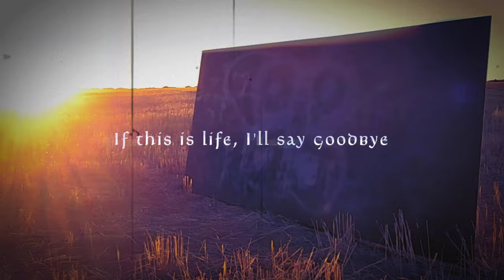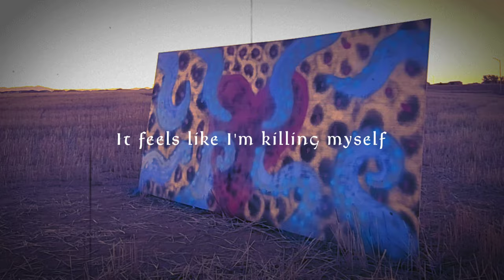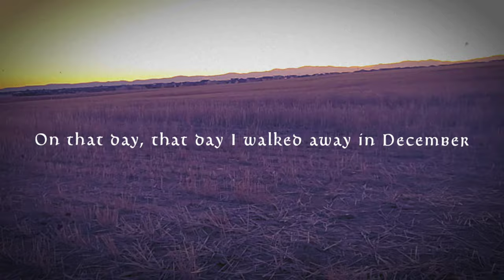Hollywood Undead - Circles (Krakyn Kover)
One of my all time favorite songs, wanted to do a cover it in the style of Krakyn (: